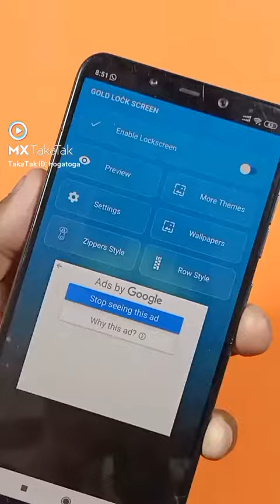Best mobile screen lock ever 🔥🔥🔥🔥🔥🔥🔥🔥